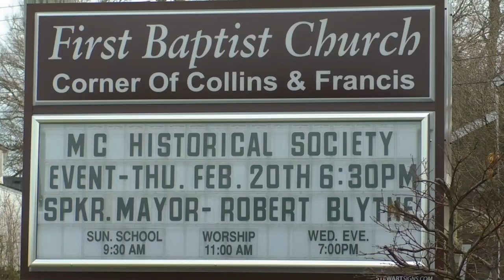Afternoon News Brief 2-18-2020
Former Boone Tavern GM accused of stealing $69K, KSP conducts missing person investigation in Clay County, Madison County Historical Society to host Mayor Blythe for Black History Month event, Charlie Walden talks blessings during sobriety